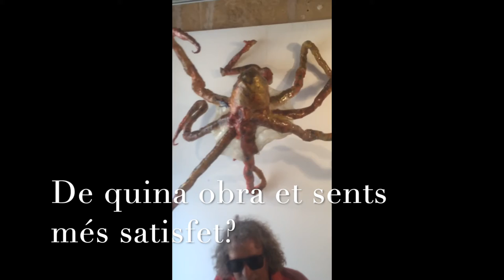Entrevista a Jaume Fuster i Antoni Amengual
Joan Cabalgante.
Octubre 2019